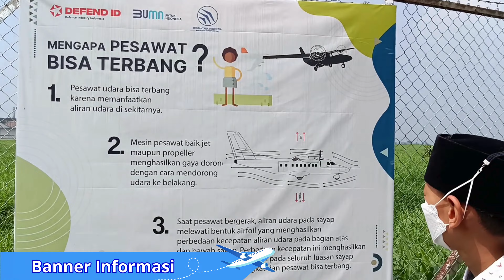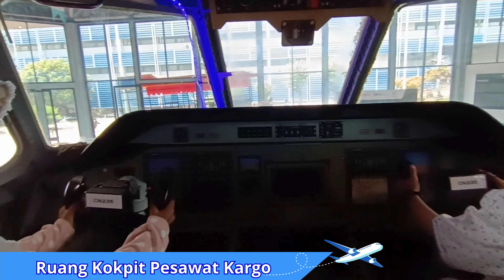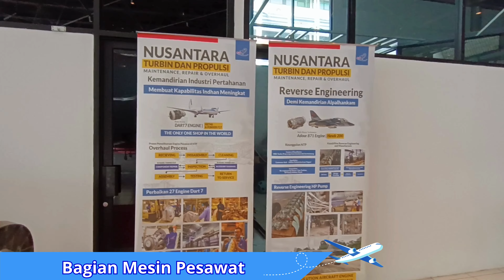Kesini Yuk ! DIEdutainment | Wisata Kedirgantaraan Indonesia di PTDI Bandung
Kesini Yuk !DI Edutainment | Wisata Kedirgantaraan Indonesia di PTDI Bandung

Alhamdulillah kita berkesempatan hadir di PT Dirgantara Indonesia yang terletak satu area dengan Bandar Udara Husein Kartanegara Cicendo

Tiket masuknya murah hanya Rp. 35.000,-
Dibuka hanya setiap sabtu dan minggu mulai pukul 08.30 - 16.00 WIB

Di kawasan PT Dirgantara Indonesia kita akan dibawa berkeliling menaiki Bandros.
Mulai dari memperkenalkan bengkel pesawat terbang, Melihat langsung para montir dan teknisi membetulkan pesawat dan terakhir sampai pada area edukasi yang dipimpin oleh satu leader.

Syarat ilmu kedirgantaraan Indonesia

Yuk teman teman kunjungi bersama